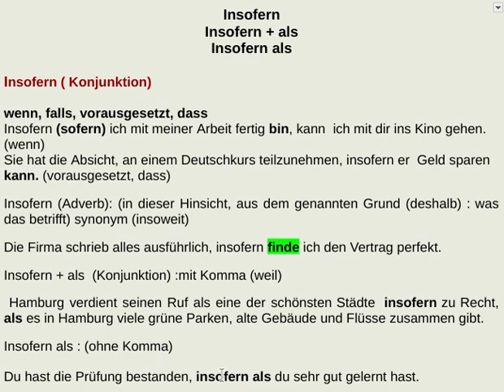Insofern Grammatik Almancadilbilgisi